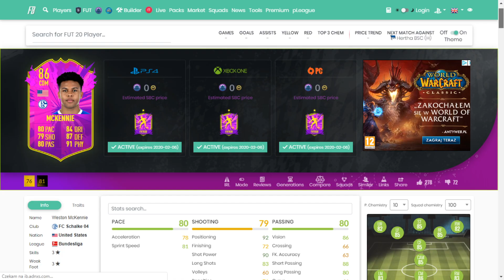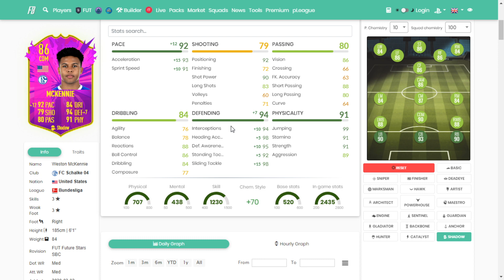MCKENNIE FUTURE STARS! & PACZKI ZA 50K! FIFA 20